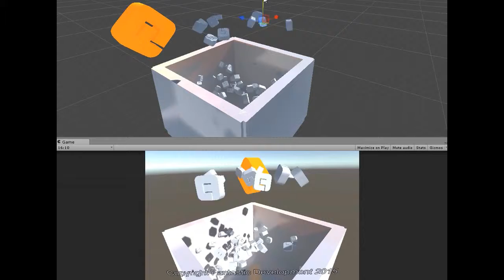Water 5 - Object Buoyancy In Area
In this demo we test out an area based effect applied to physical objects to emulate being in a body of water.

Objects revert to their normal physical attributes when outside of the area.

To find out more about who Fantastic Development are and what we do, where you can now request a FREE prototype.